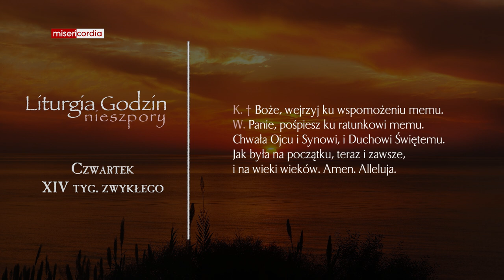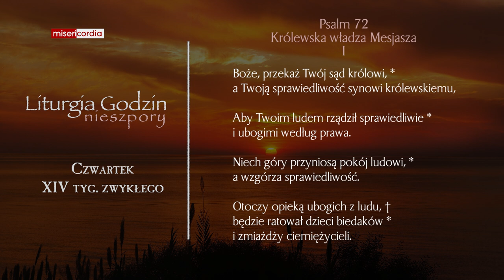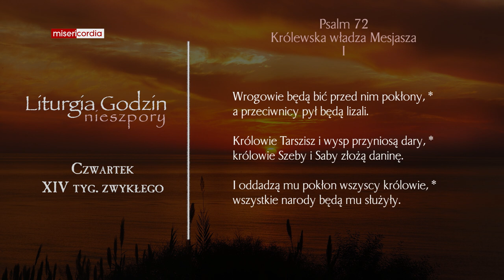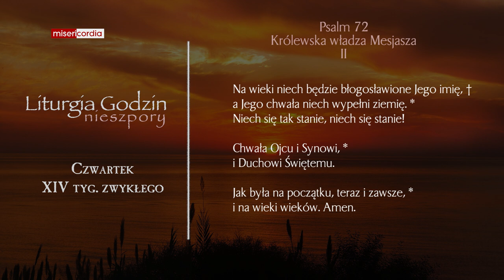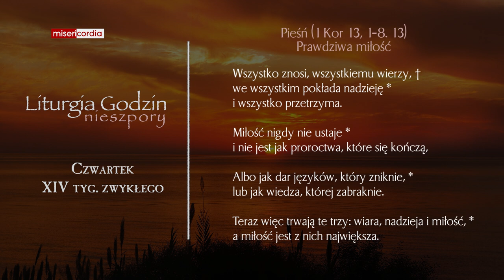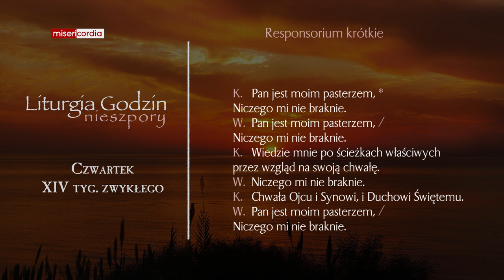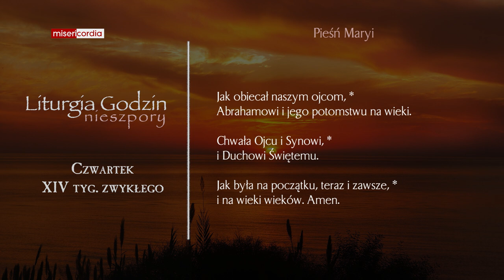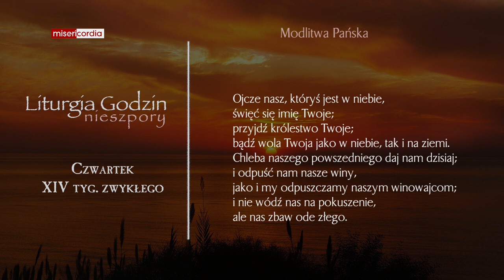Liturgia Godzin | Nieszpory | Czwartek, XIV tyg. zwykłego